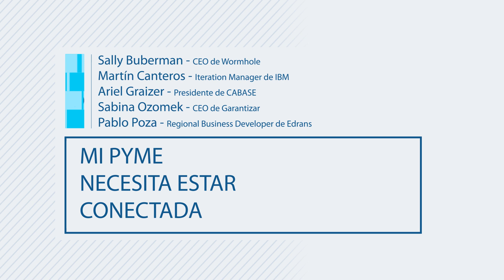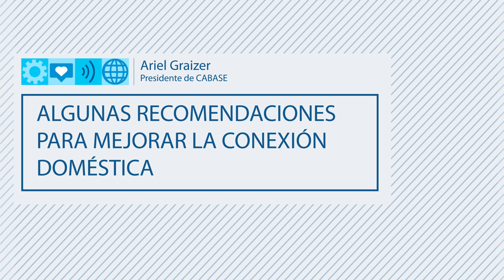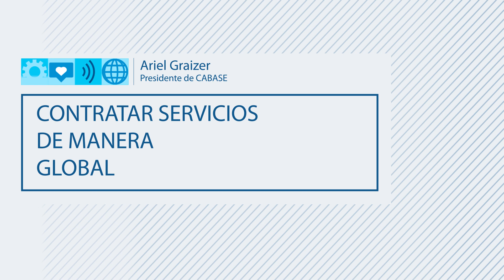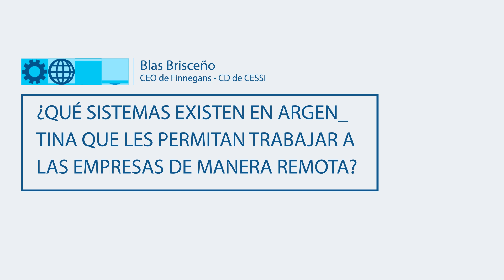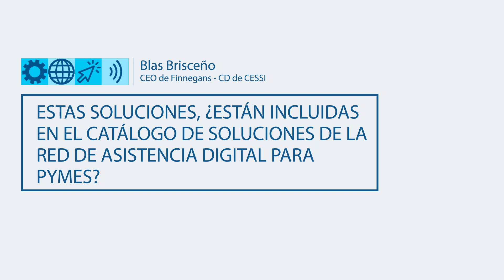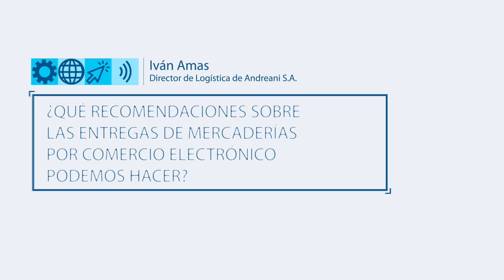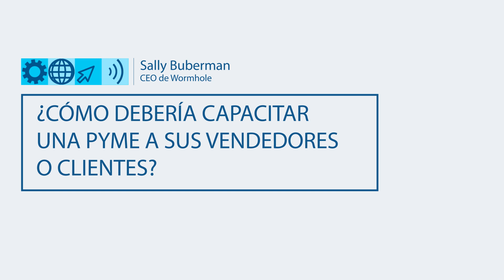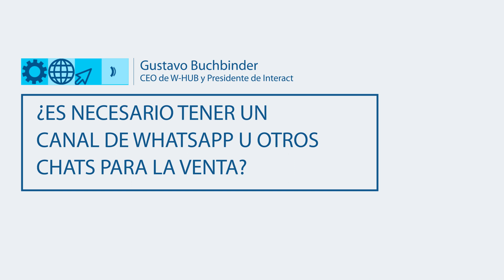Primera conferencia Red de Asistencia Digital para PyMEs